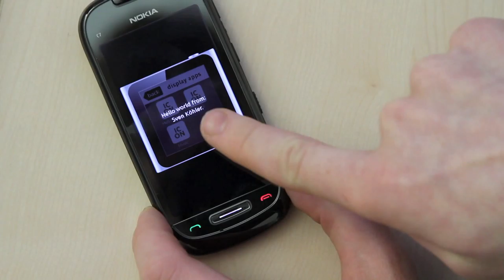Hello world from Sven